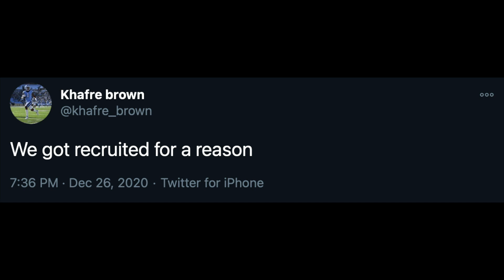THI Preview Pod: UNC's Orange Bowl Matchup Against Texas A&M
THI staff writer Jacob Turner and publisher Andrew Jones are back for the final edition of the UNC football preview show as the Tar Heels travel to Miami to face No. 5 Texas A&M in the Orange Bowl on Saturday. Jacob & AJ discuss the opt outs, who will have to step up, the Aggies, what Carolina must do to win and much more.